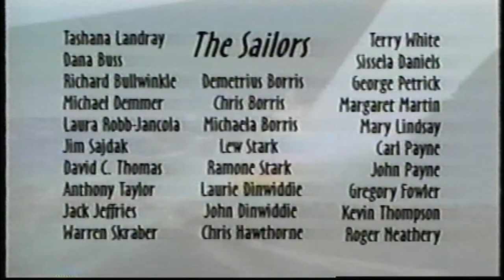"Hobie Style" a Hobiecat film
I managed to come across a few VHS tapes of Hobiecat films and digitized them with the intent to preserve the footage. I am sure some of these can be found elsewhere but having duplicates is a good idea.